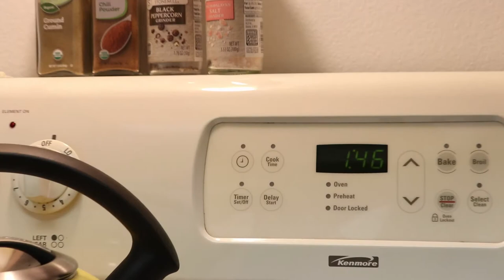Bacon, Brocolli and Cauliflower Quiche Recipe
A great breakfast or brunch main dish that is super easy to prepare.